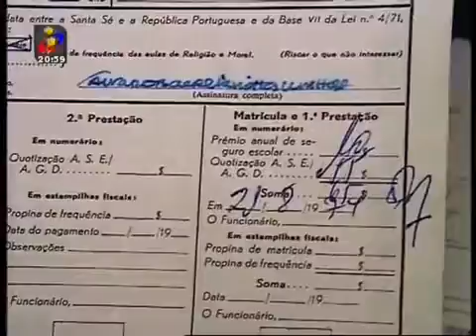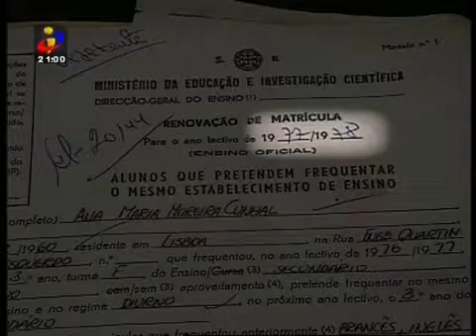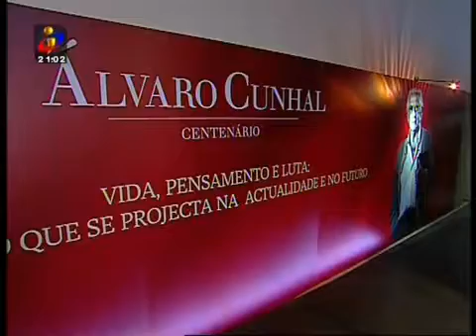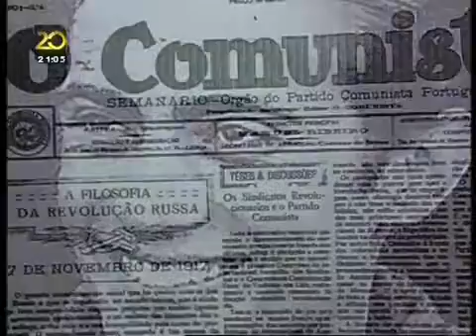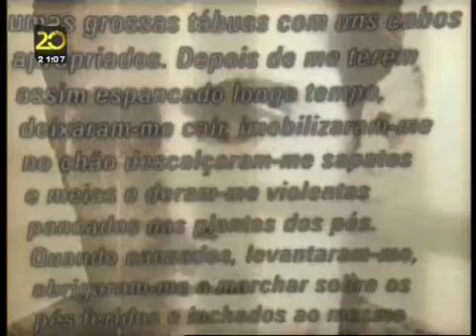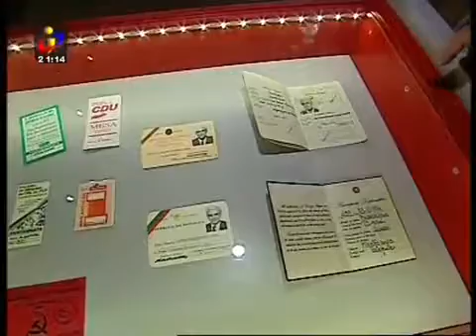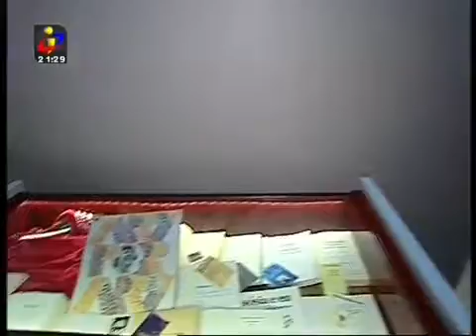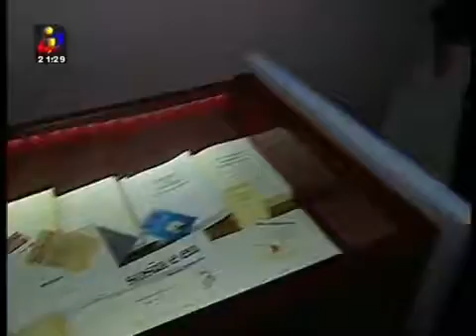[Portugal] Alvaro Cunhal 100 anos (2013) | TVI